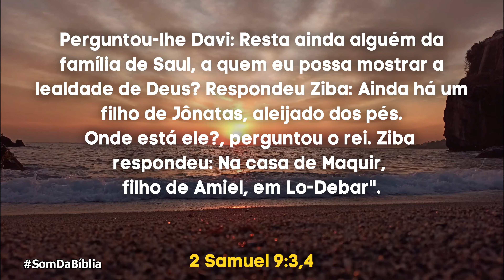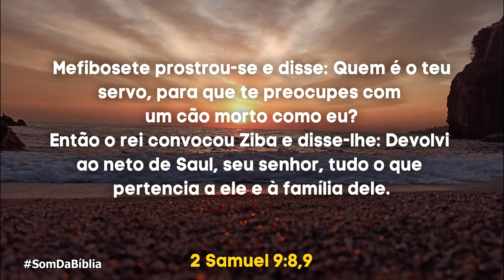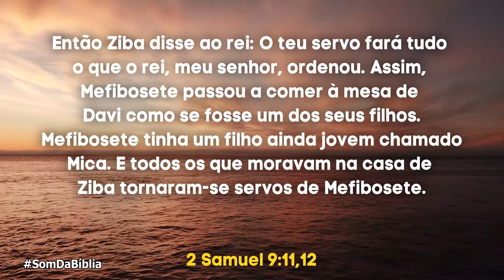A Bíblia em Áudio 2 SAMUEL Capítulo 9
Bem-vindo ao nosso canal de Bíblia em Áudio! Neste vídeo, trazemos a leitura do capítulo 9 do livro de 2 Samuel em áudio, permitindo que você mergulhe nas histórias e ensinamentos poderosos das Escrituras Sagradas.

No capítulo 9 de 2 Samuel, testemunhamos um ato de bondade e misericórdia por parte do rei Davi. Ele procura e encontra Mefibosete, filho de Jônatas e neto do falecido rei Saul. Apesar das circunstâncias complicadas, Davi demonstra generosidade e restauração ao trazer Mefibosete para a sua presença.

Através da leitura deste capítulo, podemos refletir sobre o amor de Deus e a importância de estender graça e compaixão aos outros, especialmente àqueles que estão em situações difíceis. Davi representa um exemplo de como podemos ser instrumentos de restauração e bênção na vida das pessoas ao nosso redor.

A leitura em áudio do capítulo 9 de 2 Samuel nos convida a buscar oportunidades para demonstrar amor e cuidado pelos menos favorecidos. Ela nos lembra que, assim como Deus nos estendeu Sua graça incondicional, também devemos ser instrumentos de Sua graça na vida dos outros.

Acompanhe a leitura do capítulo 9 de 2 Samuel em áudio e permita que a Palavra de Deus inspire seu coração a ser um agente de bondade e compaixão. Não se esqueça de se inscrever em nosso canal para receber mais conteúdo da Bíblia em Áudio e compartilhe este vídeo com aqueles que desejam se aprofundar na Palavra de Deus. Que a leitura do capítulo 9 de 2 Samuel em áudio seja uma fonte de inspiração e encorajamento em sua jornada espiritual.